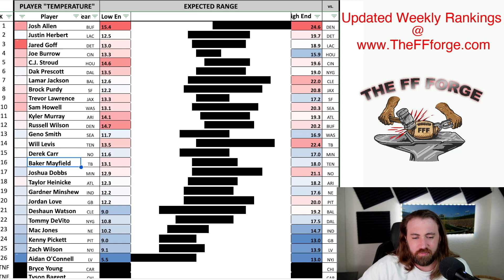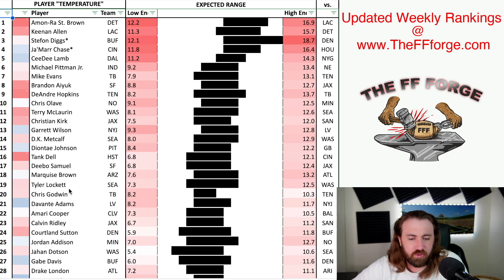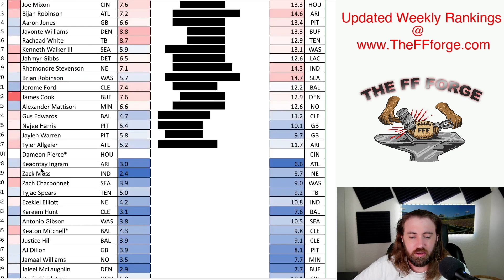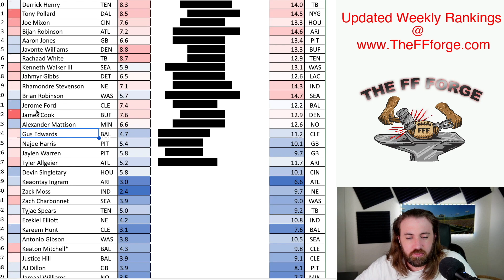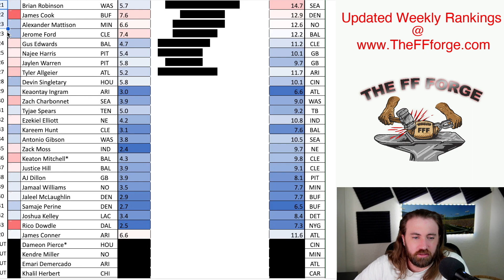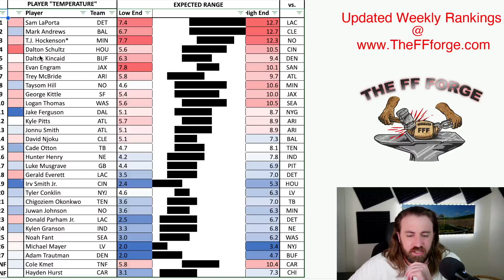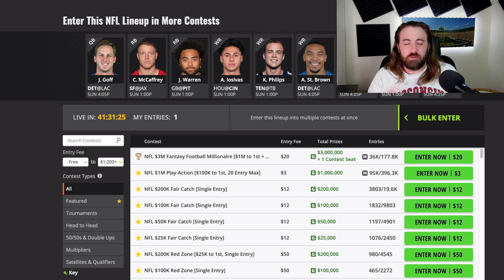Week 10 Rankings Update +Injuries & DFS Lineup | 2023 Fantasy Football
Updated week 10 Rankings for every position; quarterbacks, tight ends, wide receivers and running backs.

Injury impacts on the rankings and updates on those who are questionable, doubtful and have ruled out.

My DFS Lineup of the week!

You can see the final rankings Sunday morning as I go live to help you with any last second decision you need to make for you lineup!

TIMESTAMPS:
00:00 - Intro & 1 big thing from TNF
00:46 - QB Updates
03:40 - WR Updates
13:48 - RB Updates
18:45 - TE Updates
21:13 - MY DFS Lineup